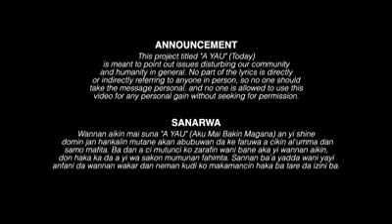Fresh Emir (Episode 9 Mata) Aku mai Bakin Magaba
SANSANI TV